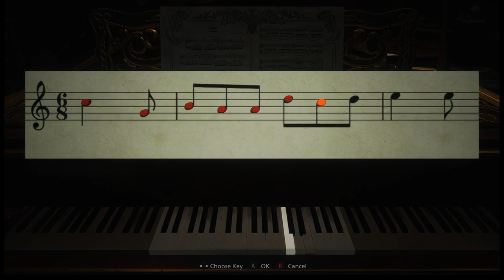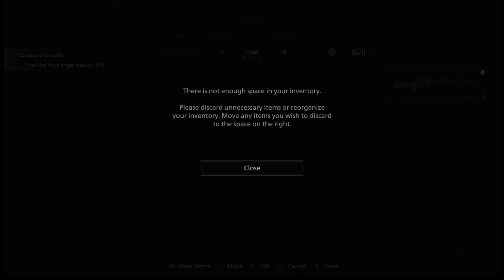Resident Evil Village Defeat Lady Dimitrescu: Escape the Castle!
Are you ready to take on Lady Dimitrescu and escape the castle in Resident Evil Village? In this video, we'll show you how to defeat the powerful vampire and make your way out of the castle. We'll provide tips and tricks to help you survive the castle and make it out alive. So, watch this video and learn how to defeat Lady Dimitrescu and escape the castle in Resident Evil Village!